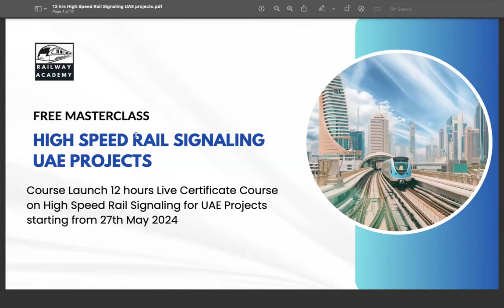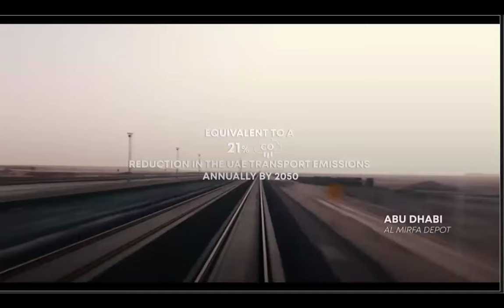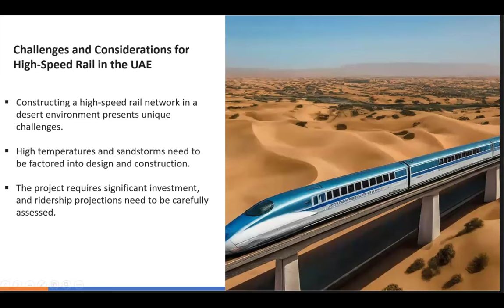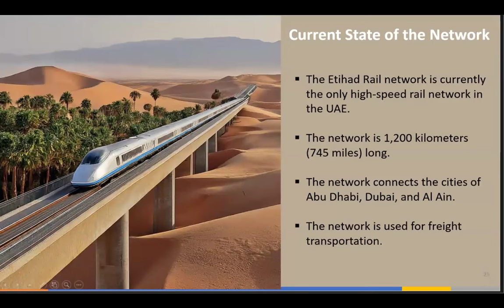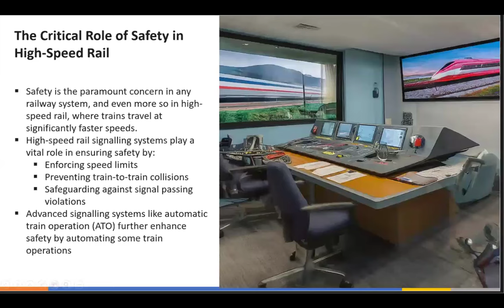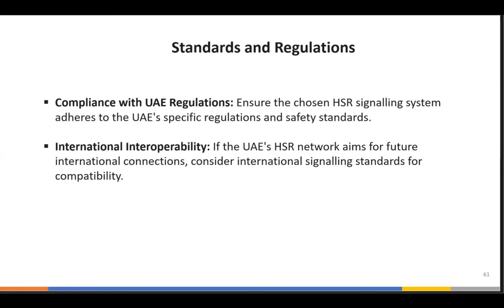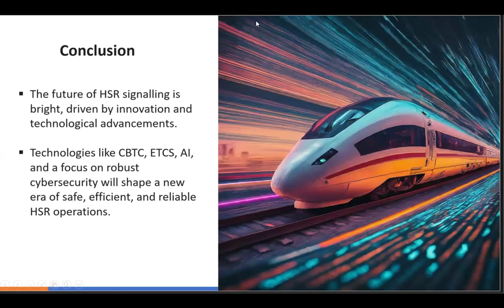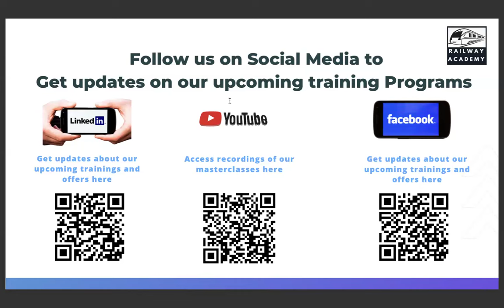Learn High Speed Rail Signaling for Career in UAE Projects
🚄 Welcome to our exclusive masterclass on High-Speed Railway Signaling for UAE projects! 🛤️

Are you ready to embark on a journey into the fascinating world of high-speed rail signaling? Join us as we delve into the intricate mechanisms and advanced technologies that make high-speed rail systems in the UAE among the most sophisticated in the world.
 in-depth exploration of high-speed rail signaling systems, specifically tailored for professionals seeking career opportunities in the UAE's burgeoning rail projects. Viewers will gain valuable insights into the technology, methodologies, and best practices that underpin efficient rail signaling. enhance your knowledge and position yourself for success in this dynamic field.

This presentation is ideal for individuals looking to advance their careers in the rail industry, offering a thorough understanding of signaling technologies and their significance in modern transportation.

In this comprehensive masterclass, we'll cover everything you need to know to become an expert in high-speed rail signaling, including:

🔹 Introduction to High-Speed Rail Signaling: Get a solid foundation in the principles and concepts that underpin high-speed rail signaling systems.

🔹 Overview of High-Speed Rail Development in UAE: Explore the exciting developments and ambitious projects shaping the future of high-speed rail in the UAE.

🔹 Fundamentals of Signaling Systems: Understand the core components and functions of signaling systems that ensure safe and efficient rail operations.

🔹 Safety and Regulation in High-Speed Rail Signaling: Learn about the rigorous safety standards and regulatory frameworks that govern high-speed rail signaling.

🔹 Advanced Signaling Technologies: Discover cutting-edge technologies and innovations driving the evolution of high-speed rail signaling.

🔹 Case Studies of High-Speed Rail Signaling Projects: Gain insights from real-world examples of successful high-speed rail signaling projects around the globe.

🔹 Planning and Design Considerations: Explore the key factors and considerations involved in planning and designing high-speed rail signaling systems.

🔹 Maintenance and Operation: Learn best practices for maintaining and operating high-speed rail signaling systems to ensure optimal performance and safety.

🔹 Economics of High-Speed Rail Signaling: Delve into the economic aspects and financial considerations of high-speed rail signaling projects.

🔹 Future Trends and Innovations: Get a glimpse into the future of high-speed rail signaling, including emerging trends and groundbreaking innovations.

Plus, don't miss our interactive Q&A session where you can ask our expert instructors any burning questions you have about high-speed rail signaling.

🔹 Fresher Engineers: Kickstart your career in rail engineering with a solid understanding of high-speed rail signaling fundamentals.
🔹 Engineers exploring careers in the rail industry: Expand your knowledge and skillset to pursue exciting opportunities in the dynamic field of rail engineering.
🔹 Working professionals seeking career opportunities in the UAE: Discover the potential for growth and advancement in the thriving high-speed rail sector of the UAE.

Don't miss out on this invaluable opportunity to become a high-speed rail signaling expert! Watch now and accelerate your career in rail engineering.

HighSpeedRail UAEProjects CareerDevelopment RailSignaling UAEInfrastructure ProfessionalGrowth TransportationEngineering UAEJobs RailwayTechnology is civil engineering right for me#etihad railway project#cross river rail project # high-speed train mega projects#civil engineering career# high-speed rail network# high-speed rail# high-speed train# civil engineering day in the life#dubai mega projects#UAE high-speed railway#biggest mega projects#giga project#ultimate build mega projects#uae mega projects#
the right speedfor turning# driving speed when turning driving#mistakes for beginners#how to start a career#career management#